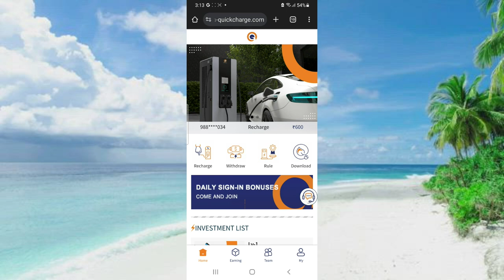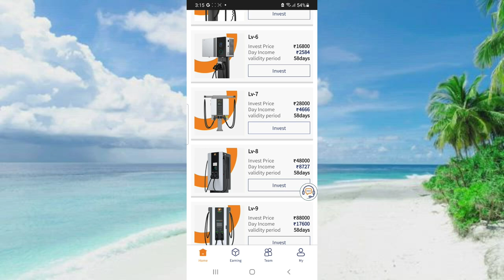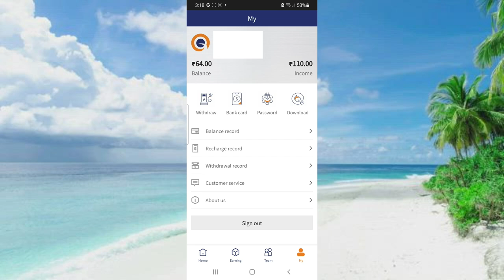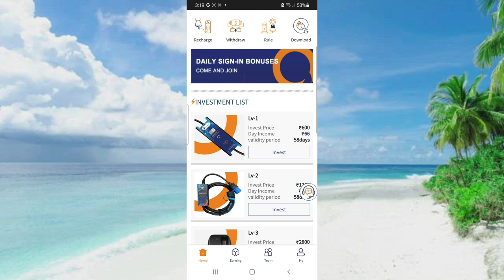Quick Charge New Earning App | Quick Charge Earning App Real Or Fake | Live Withdrawal Proof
Registration link 🔗
 Pin In Comment 🔗 👇👇👇👇👇

Your Search :-